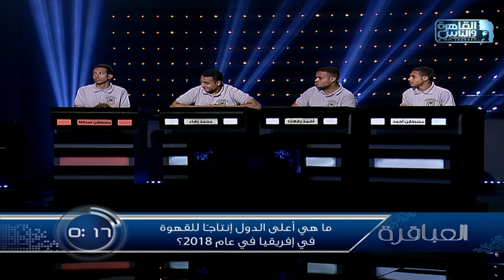العباقرة|لموسم7| الوادي وخالد بن الوليد العسكرية|المعرفة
العباقرة|الموسم7| الوادي وخالد بن الوليد العسكرية|الحلقة 25